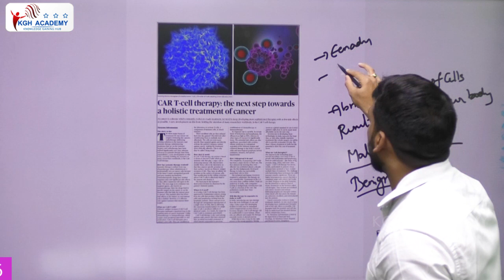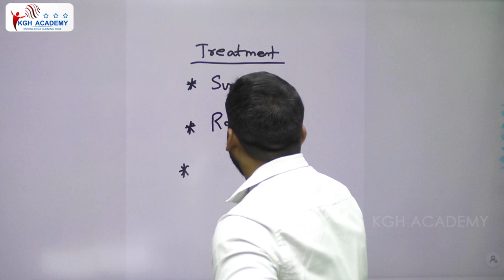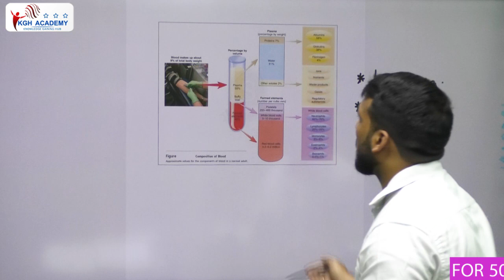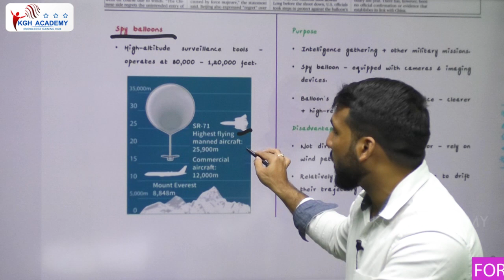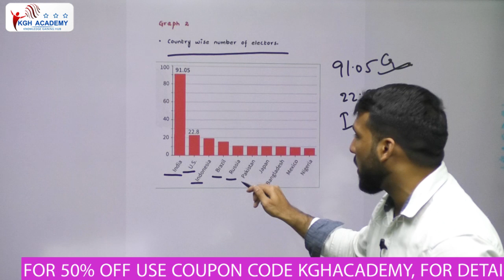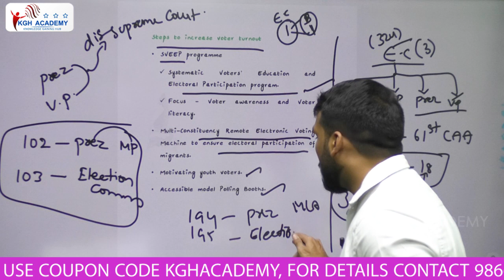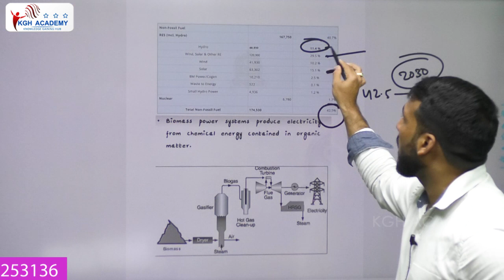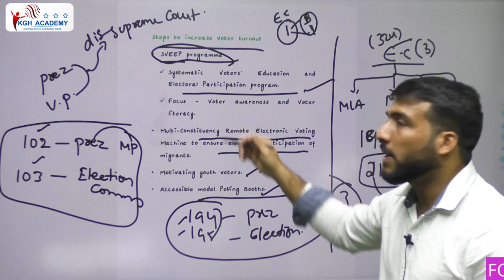The News Covered Today Sakshi,Eenadu,Hindu -In Daily Current Affairs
indian economy
what is minimum support price
msp explanation

sakshieducation